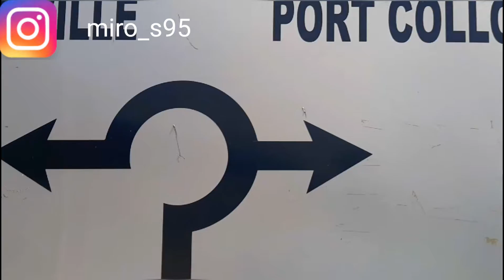VLOG: COLLO SKIKDA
vlog: welcom to collo skikda جولة في مدينة القل الساحرة❤